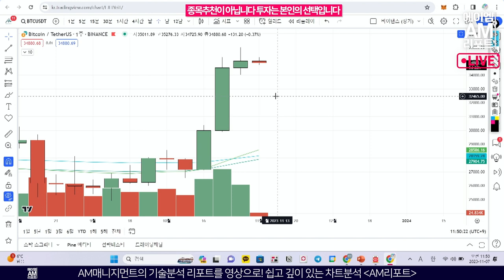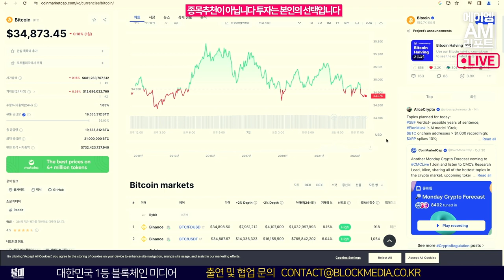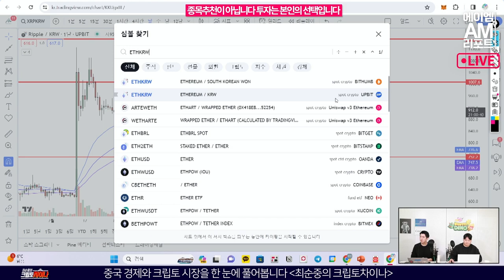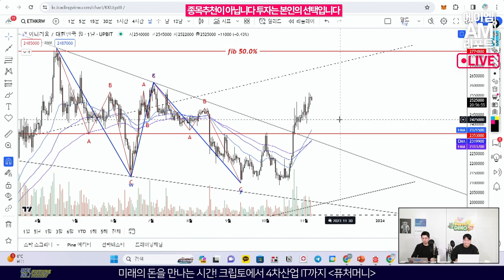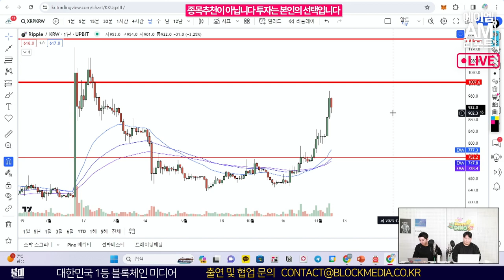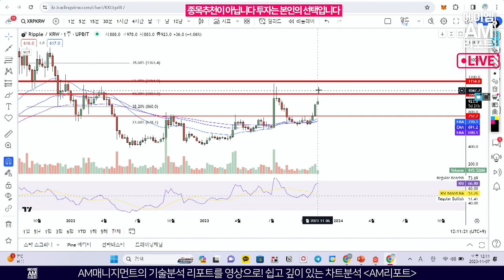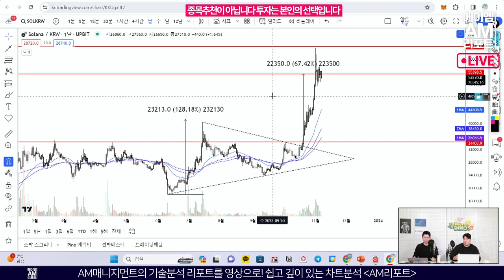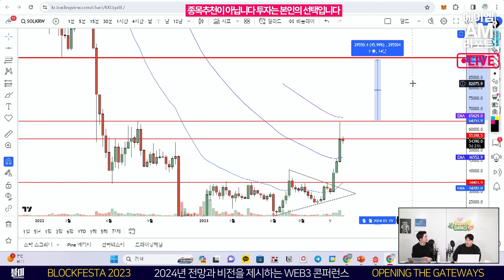리플 XRP 급등세, 이제 드디어 터질 때가 된건가요? (AM리포트 송승재)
11월7일 화요일 오전 생방송분

퀀트 기반 시장 분석 업체 AM매니지먼트와 함께하는
생방송 차트분석!
매주 화요일 11시 30분에 라이브로 찾아옵니다

*비트코인에서 리플까지

00:00 매크로 분석
06:00 비트코인
15:45 이더리움
21:32 리플 분석